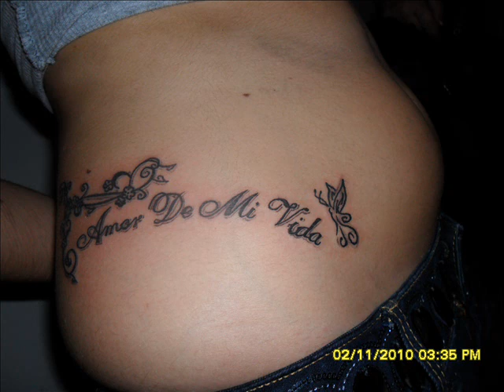DJ LULU DAVIZ CLUB 24 NAPOLI novia razbirash